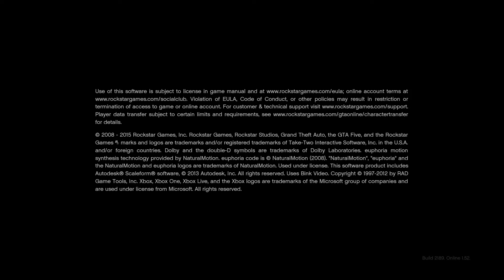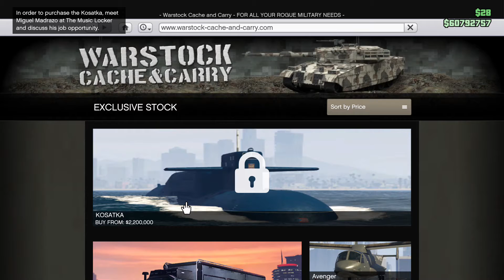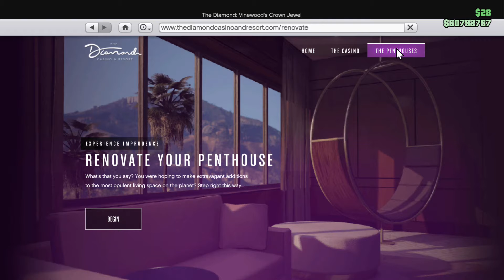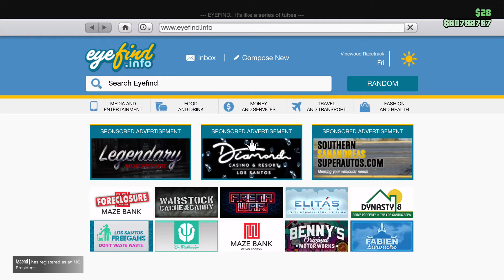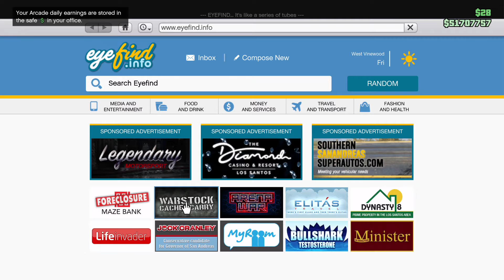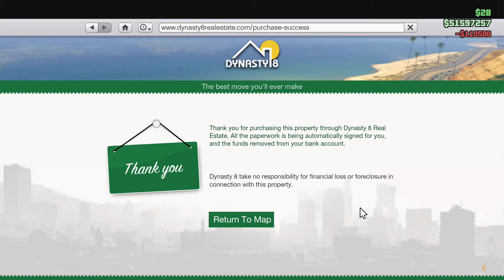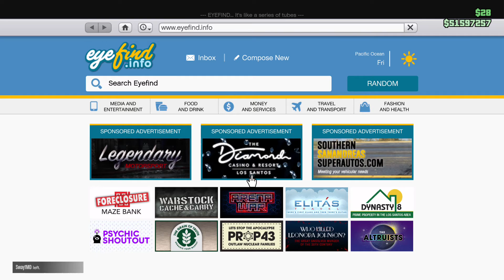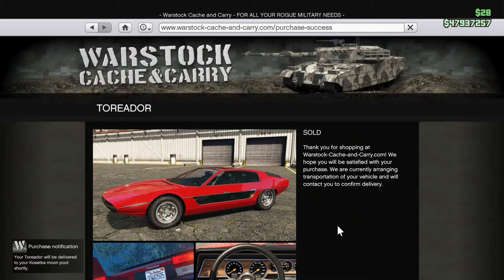GTA Online - First log-in December DLC 2020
New Club - The Music Locker
Ability to buy Kosatka

New Submarine - Kosatka
All upgrades

Toreador - stored in Kosatka